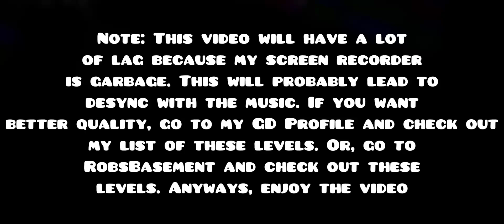Geometrical Dash LVL 1 (Fanmade: Race After Race)